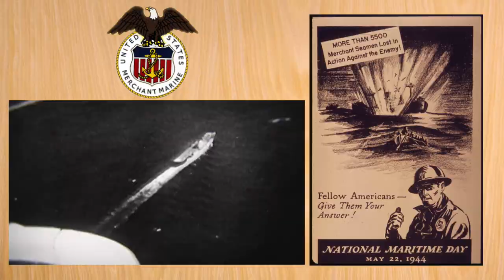Happy National Maritime Day | May 22nd | Connecting the Nation | Learn Something New!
Happy National Maritime Day! On May 22, the United States celebrates National Maritime Day. America has always been and will always be a great maritime nation. From our origins as 13 British colonies, through every period of peace and conflict since, the Merchant Marine has been a pillar in this country’s foundation of prosperity and security. They power the world’s largest economy and strengthen our ties with trading partners around the world, all while supporting our military forces by shipping troops and supplies wherever they need to go.

The Maritime Administration (MARAD) was established in 1950 and charged with promoting the development and maintenance of a strong merchant marine for the national defense and development of its foreign and domestic commerce. As an agency within the U.S. Department of Transportation its programs promote the use of waterborne transportation and its seamless integration with other segments of the transportation system.

In 1933, Congress declared National Maritime Day to commemorate the American steamship Savannah’s voyage from the United States to England, marking the first successful crossing of the Atlantic Ocean with steam propulsion.

During World War II more than 250,000 members of the American Merchant Marine served their country, with more than 6,700 giving their lives, hundreds being detained as prisoners of war and more than 800 U.S. merchant ships being sunk or damaged.

It wasn't until April 5, 1964, that National Maritime Day was actually celebrated for the first time.

In 2006, the MARAD joined forces with all the entities and bodies involved in the maritime sector to create awareness of National maritime Day and the industry as a whole.

Maritime Day is a time-honored tradition that recognizes one of our country’s most important industries. Each year, ceremonies and celebrations throughout the country recognize Maritime Day and the people our maritime nation depends on.

This year’s theme – "America's Maritime Workforce: Connecting the Nation and the World" — reflects the U.S. maritime industry’s unwavering support of the nation, especially during the current challenges we all share. While we may not be able to join in person, we can honor our nation’s maritime heritage, weather this current storm together, and commit ourselves to an even stronger future for America’s maritime industry.

00:00 Intro
00:10 What is National Maritime Day?
00:44 America's Merchant Marines
01:09 Did you know?
02:01 Maritime Day Theme 2021

Thank you for listening and reading today. Take it easy, man.

Narration, Filming, Editing and extra love provided by Kevin Fleenor

Item ID:                         VJDC57L
Author Username:                 StudioMonkey
Licensee:                        Kevin Fleenor
Registered Project Name:         National Maritime Day
License Date:                    May 21st, 2021